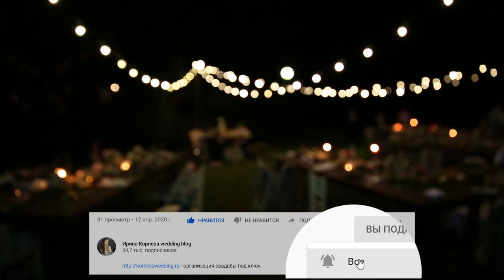Выездная регистрация в лесу. Какие особенности выездной регистрации в лесу?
Кто-нибудь хочет провести выездную регистрацию в лесу?
Какие особенности выездной регистрации в лесу могут быть, если вы планируете, что у вас будет выездная церемония в лесу?
Выездная регистрация подразумевает выезд, отдаление, отстранение и т.п.
В нашем случае выездная регистрация в лесу, даёт понять, что это место вдалеке от цивилизации.
Что это нам даёт понять? То, что нам придётся какие-то блага цивилизации привезти в этот самый лес.
В видео я прохожусь по всем пунктам, но вы можете сами представить, что понадобится в лесу, чем мы пользуемся в городской среде, и возможно не замечаем этого.
Как сделать лесную выездную регистрацию? Кажется, что это просто, но свадьба это не простое мероприятие, на этом мероприятии должно быть всем комфортно, так же как в привычной среде.
Не все гости могут разделить единение с природой, поэтому нужно быть готовым к этому, и продумать те моменты, о которых я рассказываю в видео.
Как провести выездную регистрация в лесу? Рекомендую нанять хорошего регистратора, который понимает ваш формат, и тогда ваша атмосфера будет ещё более выражена. гости останутся под впечатлением.